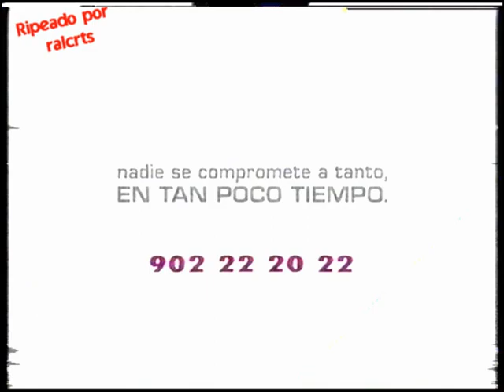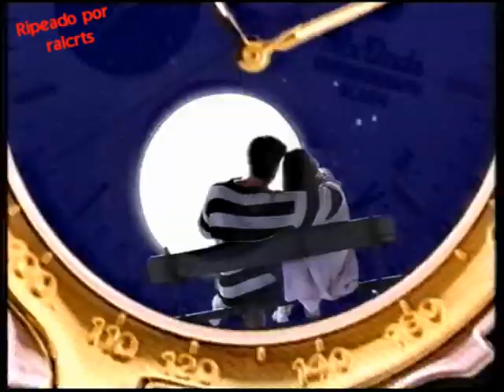Bloque de anuncios antena3 mayo 1995 II (español España)